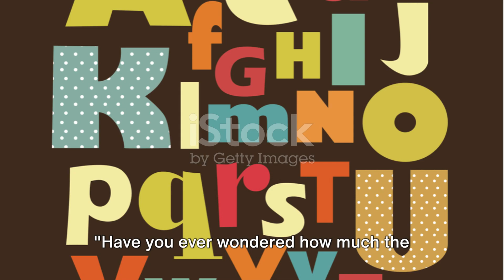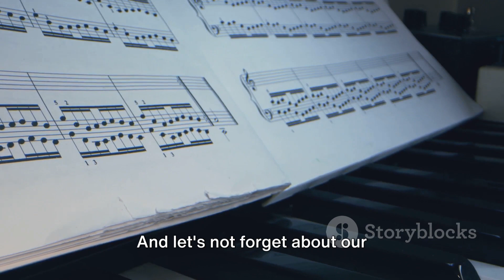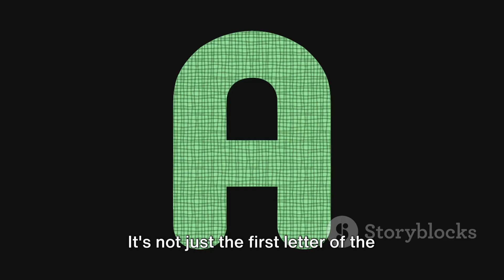The Letter A: A Real Life Exploration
Made by InVideo.